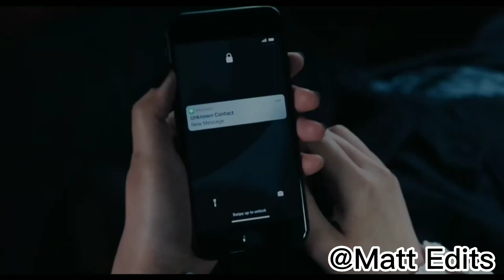Wednesday X Ghost Mary On A Cross (Jenna Ortega)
The video isn’t in violation because the focus is on the creator’s experiences and not the graphic imagery, while also trying not to shock or disgust with the warning and the blurring.